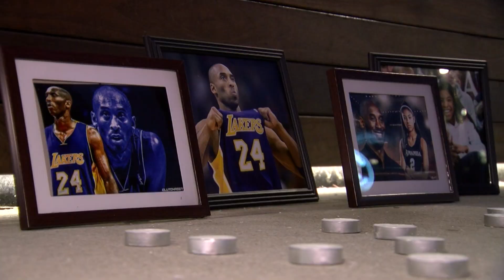Milwaukee says goodbye to KOBE Bryant. MAMBA Lives On!